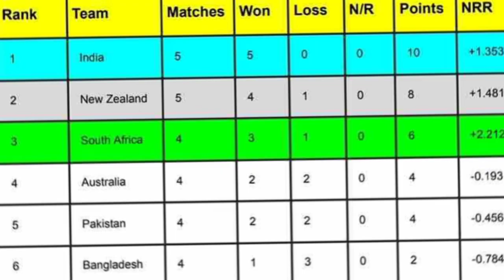World cup: इंग्लैंड से World Cup मैच खेल पाएंगे हार्दिक? चोट को लेकर आया पड़ा अपडेट